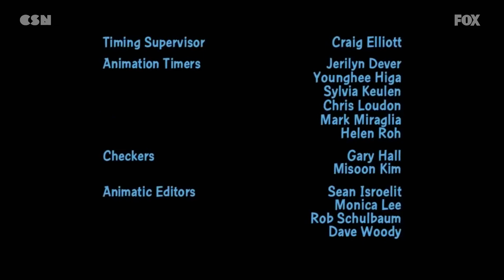CSN (UK) - Adult Swim - First Airing (19/03/2022)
Adult Swim has now aired for the first time on CSN. Adult Swim is Cartoon Network's edgier side which makes shows like Rick and Morty, Smiling Friends, Aqua Teen, Mr Pickles and much much more. If you missed the airing today then don't worry, Adult Swim airs Monday-Saturday at 11PM-1AM.